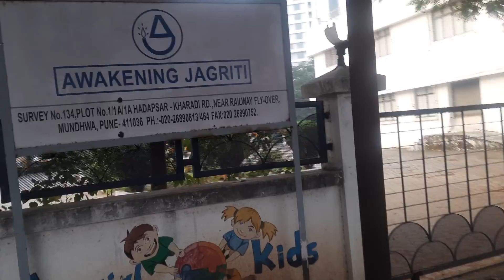14 November 2022 North Of Hadapsar Developed 😆